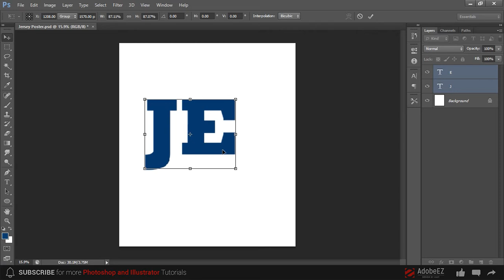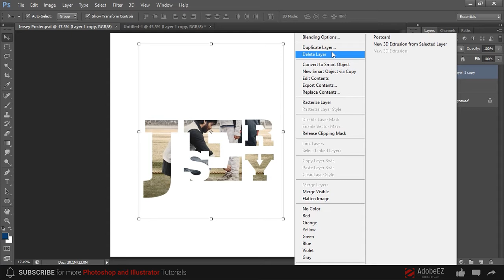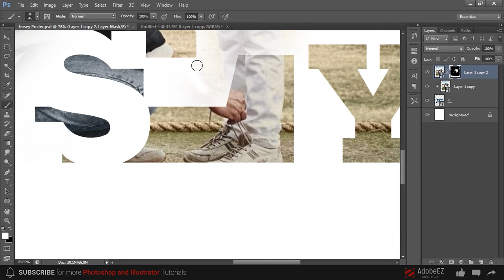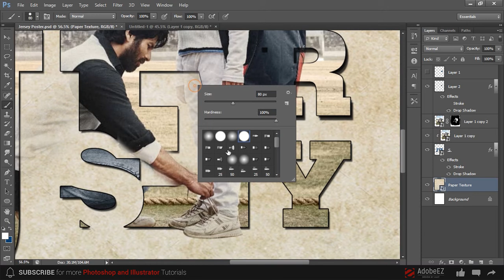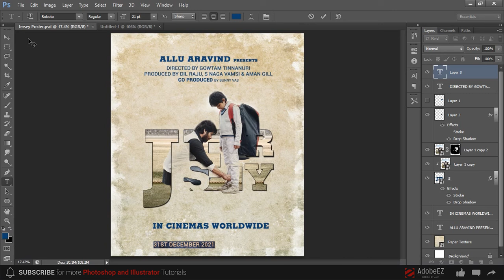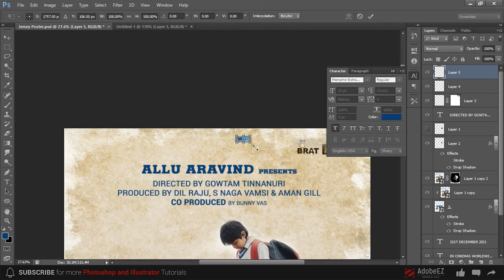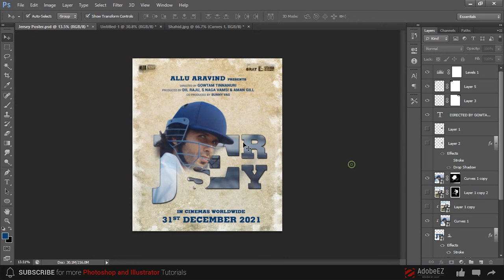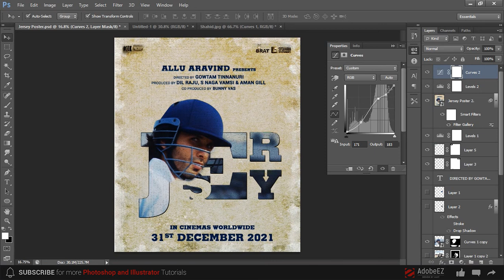Bollywood Movie Poster Design in Photoshop | Jersey Movie Poster | Photoshop Tutorial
In This Video learn how to make Bollywood Movie poster in Photoshop using Random Images or Photos. You can also use this technique to make Tamil Movie Poster, Telugu movies poster or Malayalam Movie Poster Design in Photoshop

MOVIE CREDITS 🎬
Presenter - Allu Aravind
Producers- Dil Raju, S Naga Vamsi & Aman Gill
Co-Producer- Bunny Vas

I hope you enjoy my video and don't forget to click this "Like" and "Subscribes" button.😉